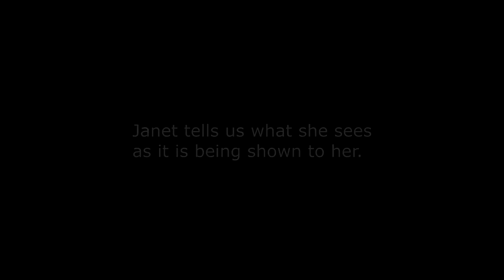39 problems investigation 2of 5